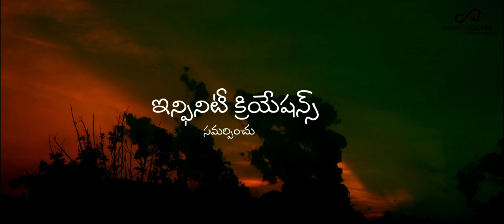Pelli Choopulaki Friends tho velthe? |Latest telugu short film 2021| comedy| Infinite creations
Pelli Choopulaki Friends tho Velthe??
Telugu Short Film 2021

*Directed By ChinnuTJ
*asst. Director. Udaar Raj

1.Lead Actor. Unnath raj
2.Friend character:- Uttej raj
3.2nd Friend Character:- Rahul
4.Father Character:- Nirmal Kumar
5.Herione:- Prasamsa

Editors

1.Udaath Raj
2.Tarun Tej

 1.Kiran kumar
 2.Vasantha Rani
 3.Vagdevi
 4.Harsha
 5.Nani Roy
 6.Reshma Priya

INFINITE CREATIONS
PHOTO & VIDEO STUDIO

➡️Canon 80D

Offline product

➡️ Address
Infinite creations photo studio
Gummalaxmipuram Main road
near andhar bank
Gummalaxmipuram (mandal)
Vizianagaram (dist)
Pin code:-535523